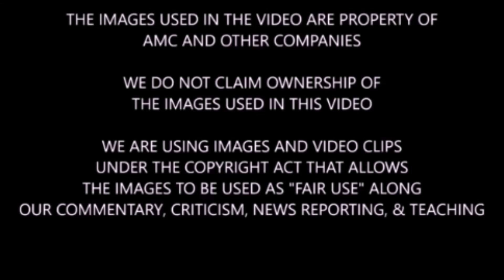The Walking Dead Season 9B News & Discussion - Big Things For Daryl Negan Carol & Michonne?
Spoiler warning for TWD season 9 and 10. We discuss some news about TWD season 9B and season 10 regarding Daryl Dixon, Michonne, Negan, and the future of TWD.